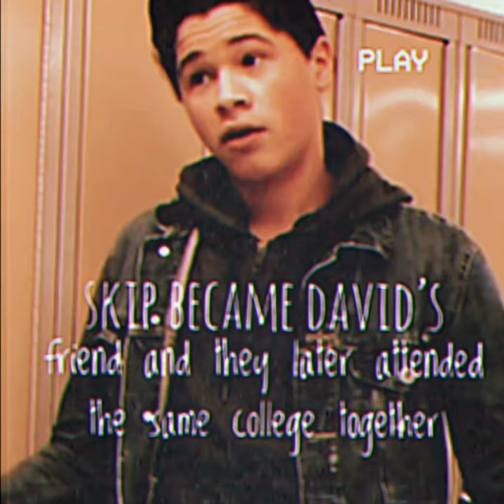Highland avenue (remastered 2020)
A young boy named David navigates his way through high school while being tormented by a bully named Brent.Through love, friendship, and bravery David is able to push through and have a happy life.